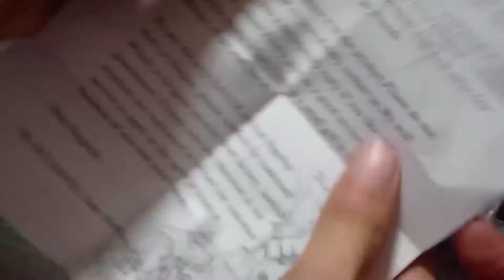VLOGMAS DAY 2: Unpacking Tripod from Shopee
Unpacking tripod from Shopee for the second day of my Vlogmas.